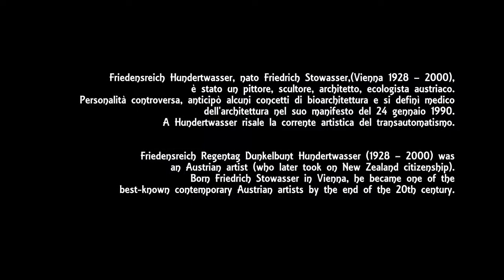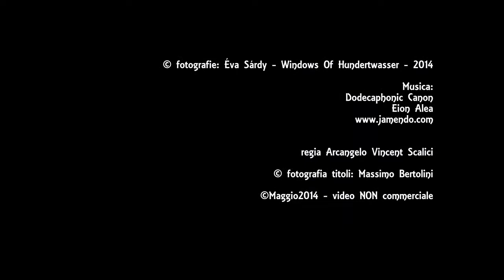934. 20140521 - Éva Sárdy - Windows Of Hundertwasser - regia Arcangelo Vincent Scalici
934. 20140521 - Éva Sárdy - Windows Of Hundertwasser - regia Arcangelo Vincent Scalici - gruppo facebook "finestre - fenêtres - windows" video non commerciale playlist: 6/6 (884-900) facebook "finestre - fenêtres - windows"